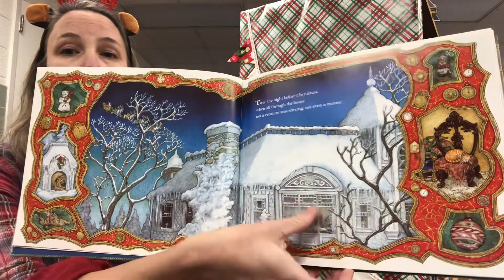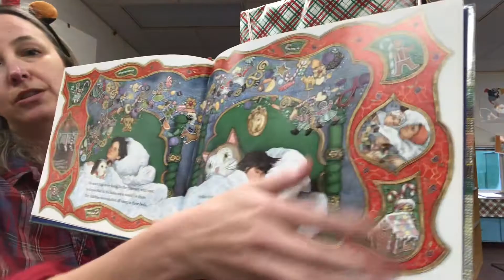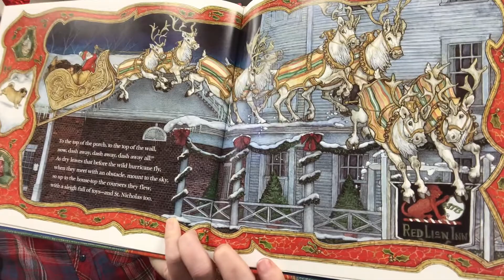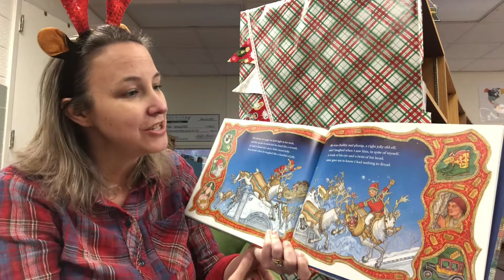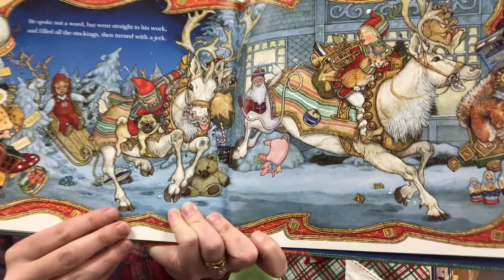The Night Before Christmas